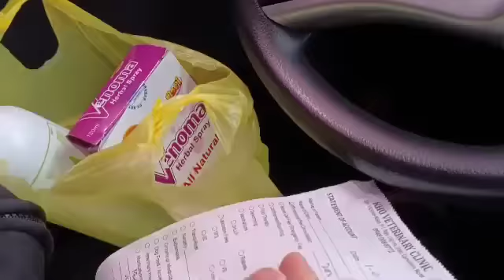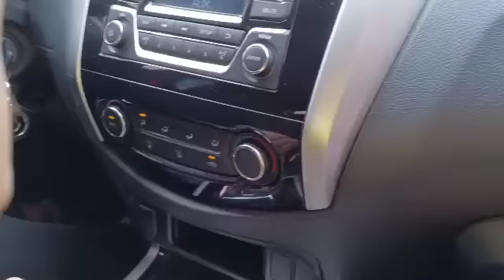KALINGAP RAB GANITO PALA MAG MAGMAHAL SA KANYANG MGA ALAGANG ASO